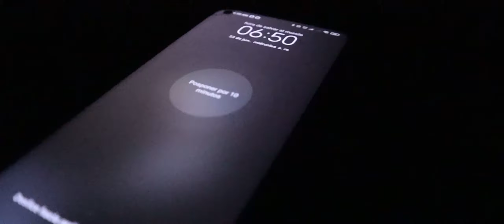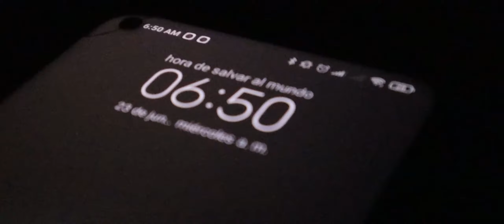"Hora de salvar al mundo" Inspirado en el intro de Dark"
Proyecto final para la materia de Principios de Fotografía del poderoso Tesjo,